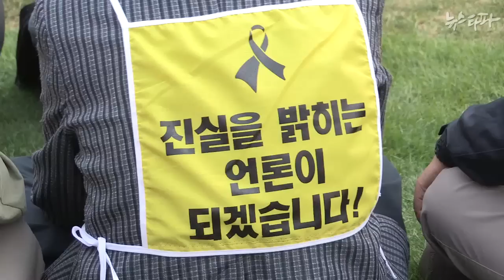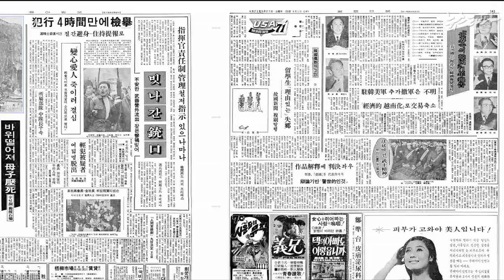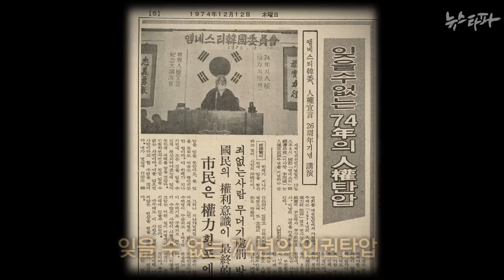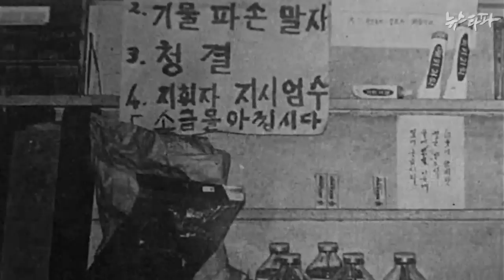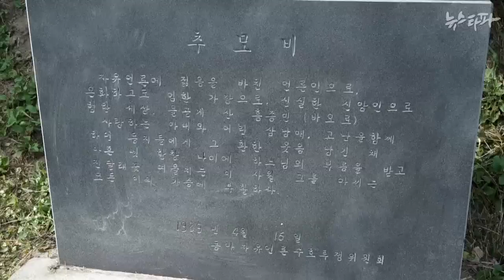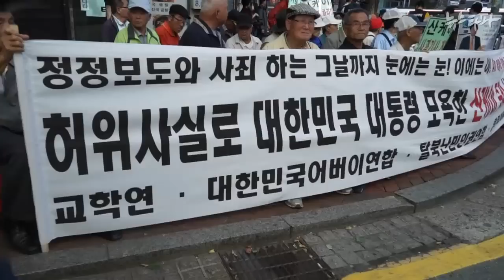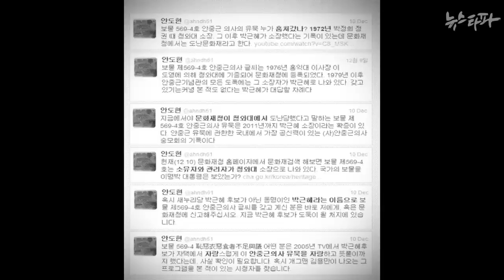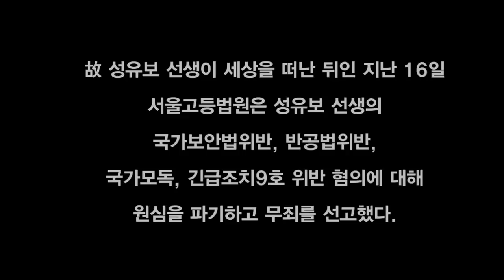뉴스타파 - ‘자유언론실천선언’ 40주년 특집 다큐멘터리 『40년』(2014.10.21)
40년 전 10월24일 오전 9시, 동아일보 기자와 PD, 아나운서들은 ‘자유언론실천선언’을 발표했습니다. 박정희 유신정권의 서슬 퍼렇던 언론통제에 맞서 언론인들이 자유언론을 외치며 저항을 시작했던 역사적인 순간입니다.

뉴스타파는 다큐멘터리 『40년』을 통해 ‘10.24 자유언론실천선언’ 이후 40년이 지났지만 언론 자유가 여전히 억압되고 있는 현실을 ‘동아자유언론수호투쟁위원회’(이하 동아투위) 해직 언론인과 이명박 정권 이후 해직된 언론인들의 증언을 통해 고발하고, 세대를 가로질러 이어지고 있는 자유언론 수호 투쟁의 의미를 짚어봅니다.